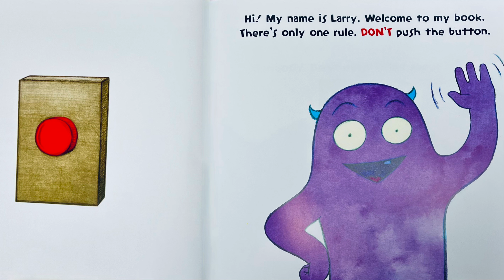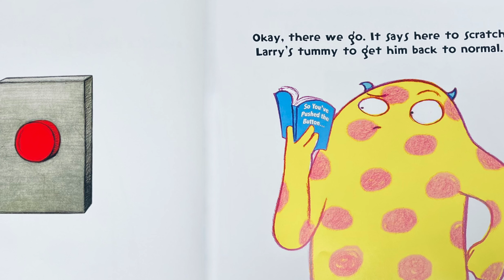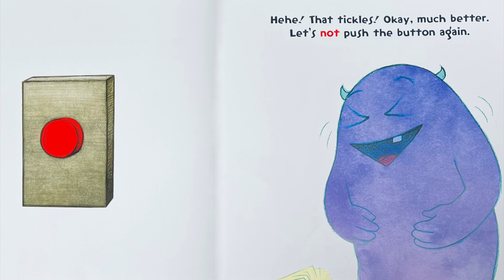🙅🏽 Don't Push the Button! 🔴(kids books read aloud) Interactive story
🍄 It's so hard to NOT touch or push a button. But what if you did? Can you help put everything back to normal? Join us to find out. Here is one of 4 kid's books read aloud, Don't Push the Button by Bill Cotter read by Miss Jill.